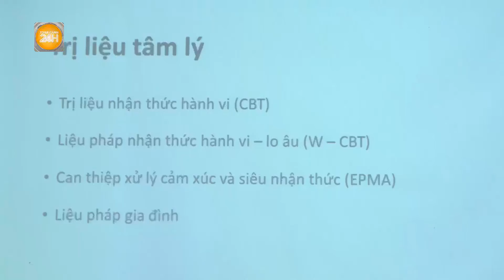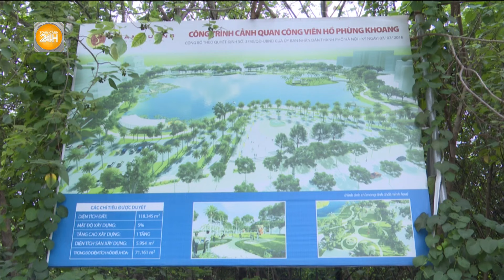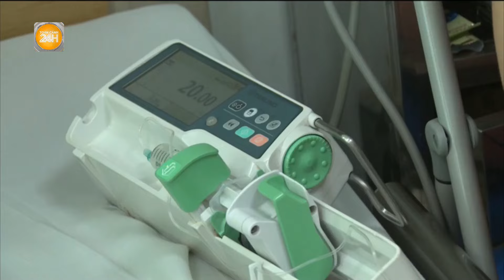Người phụ nữ nhập viện điều trị do mắc chứng hoang tưởng và ghen tuông quá mức| Toàn cảnh 24h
Toàn cảnh 24hRối loạn hoang tưởng là những suy nghĩ, phán đoán sai lầm, không phù hợp với thực tế, do bệnh lý tâm thần gây ra, không thể giải thích, đả thông được. Mới đây, các bác sỹ tại Viện sức khỏe tâm thần Quốc gia cho biết, đã tiếp nhận không ít các trường hợp nhập viện điều trị do ghen tuông quá mức, người bệnh dọa tự tử, đi khám mới biết là mắc hoang tưởng ghen tuông.